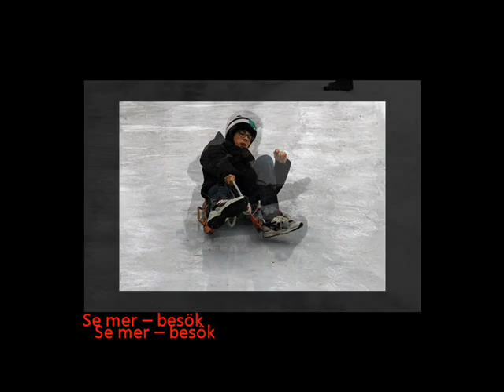Friluftsdag feb del 3